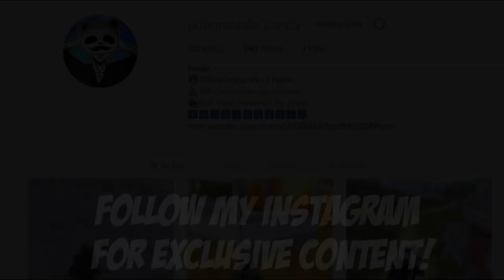Powerof Throne | SHOULD NOT HAVE DONE THIS | 20 KILLS | POT DUO vs SQUAD | PUBG Phone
Powerof Throne | SHOULD NOT HAVE DONE THIS | 20 KILLS | POT DUO vs SQUAD | PUBG Phone. 20 KILLS. POT DUO vs SQUAD. PUBG Phone. I am happy in this gameplay.

Rank?
- Conqueror (Highest Rank)
💸►FREE UC◄💸

Rank?
- Conqueror (Highest Rank)
💸►FREE UC◄💸